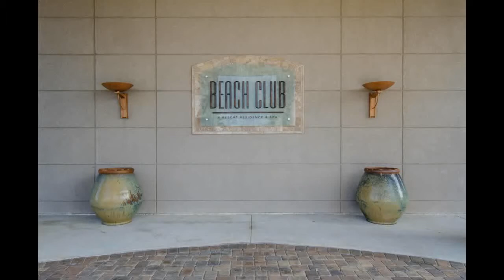18 Via De Luna Dr Penthouse Beach Club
Penthouse for sale in the each Club on Pensacola Beach, Florida